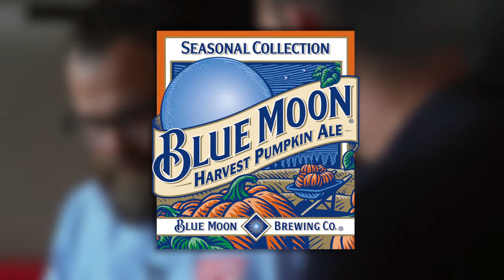Chefs Talking Food Promo HD